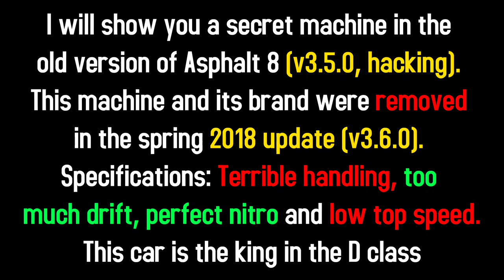Asphalt 8: THE SECRET CAR!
I will show you a secret machine in the old version of Asphalt 8 (v3.5.0, hacking). This machine and its brand were removed in the spring 2018 update (v3.6.0).
Specifications: Terrible handling, too much skidding, perfect nitro and low top speed.
This car is the king in the D class.

Tags/теги: Asphalt Xtreme,Netflix,Gameloft,Asphalt 8,Asphalt 9,2023

Hashtags/хештеги: gameloft #2023